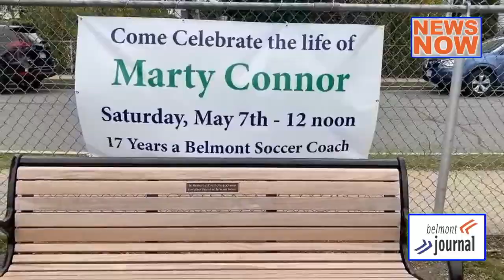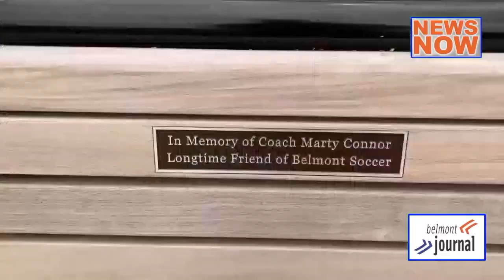News Now, 05/20/22: Marty's Soccer Bench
A bench in Town Field was dedicated to the late Marty Connor, longtime volunteer soccer coach.